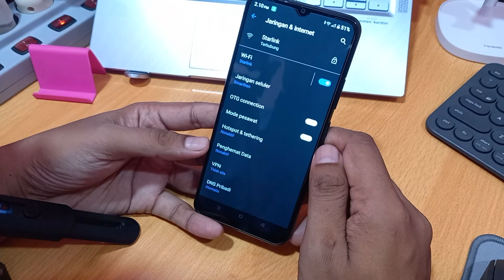Cara mengaktifkan otg di hp realme Narzo 50A Prime